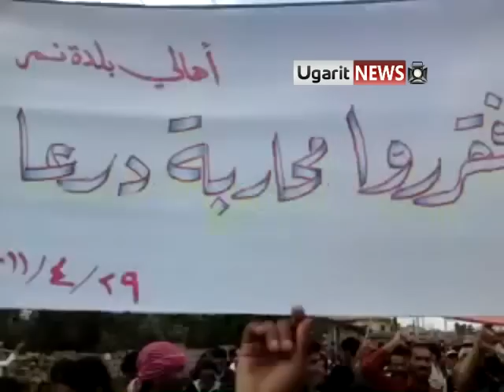29 4 Nemin Daraa أوغاريت مظاهرات قرية نمر متوجه إلى جاسم درعا